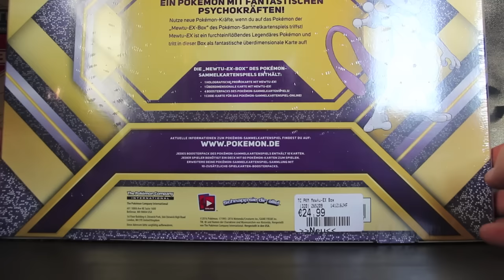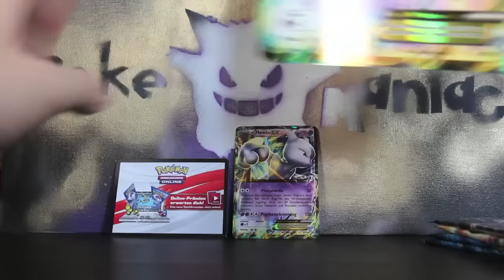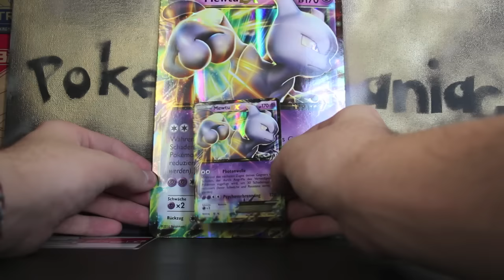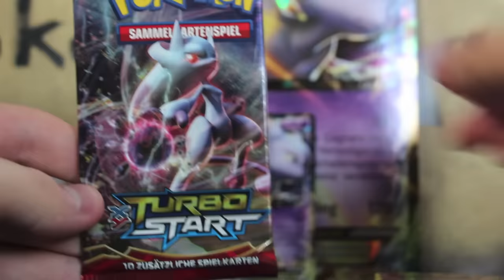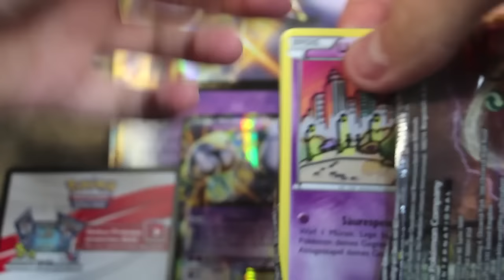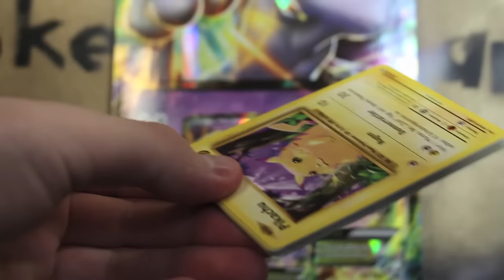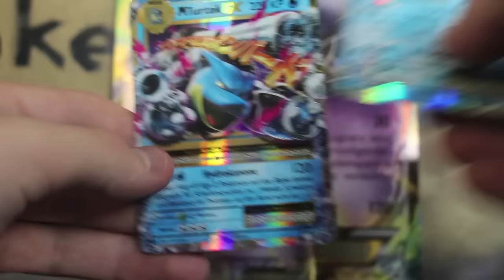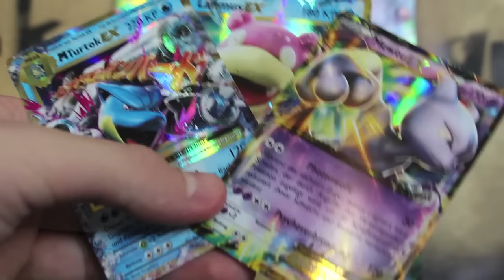Opening Pokemon Karten Mewtu Ex Box Kollektion Karten Booster Packs deutsch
in diesem Video öffne ich eine Mewtu Ex Kollektion Box, welche im Dezember 2016 erschienen ist!

Diese Collection Box enthält:
 eine Mewtu EX Promo Karte (XY183),
eine Jumbo Mewtu Ex Promo Karte,
einen Online Code,
1x XY8 Turbostart Booster
1x XY9 TurboFieber Booster
2x XY12 Evolution Booster

Dieses Produkt kostet ca. 24,99 Euro.